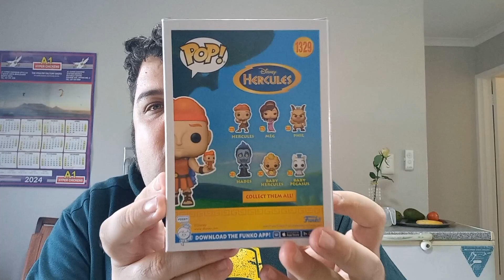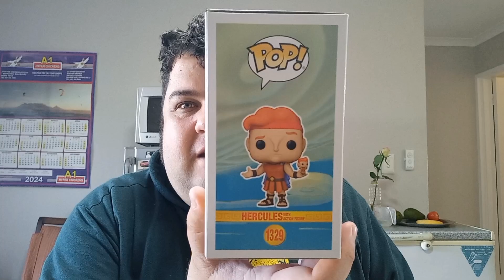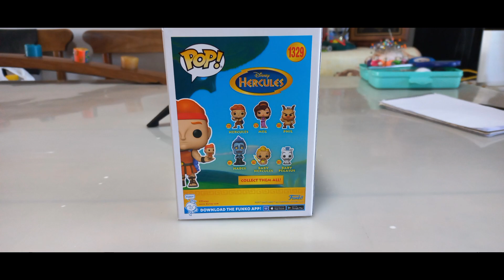Comic Con Cape Town 2024 Funko Pop Haul Disney Hercules with Action Figure (Full Video)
Hello Everyone and Funko Pop Collectors a like.

I hope you are all warm and healthy. Currently here in Cape Town,  South Africa , the weather is rather chilly with a little bit of warm weather in between.

It has taken me quite a while to finish all the full videos of my Comic Con Cape Town @comicconcapetown 2024 Funko Pop @originalfunko haul. So yeah I'm finally done , yippie.

And another fun fact about Tate Donovan , he played @jenniferaniston Rachel Green's ex boyfriend Joshua on @friends.

harryhendricks1992_private
harrymcavee_awa

harryhendricks1992pvt
harrymcavee_awa